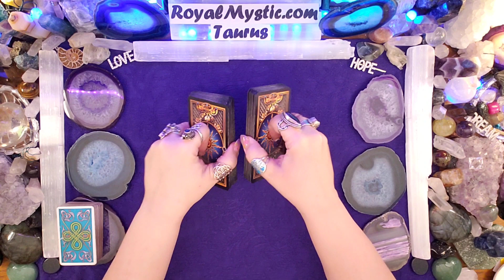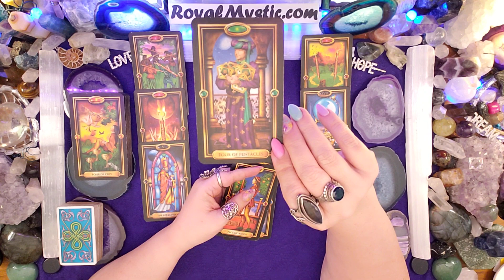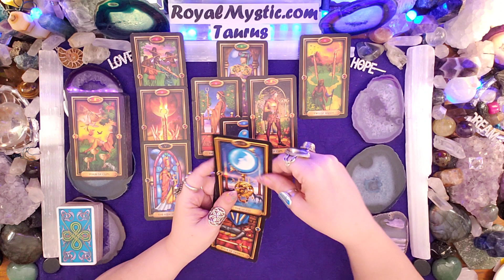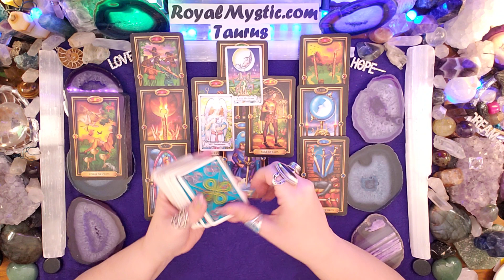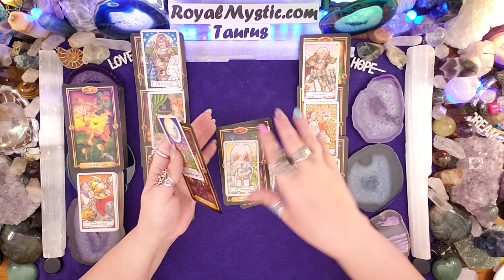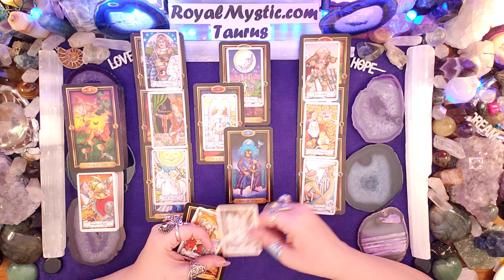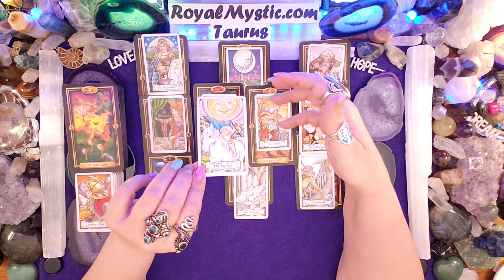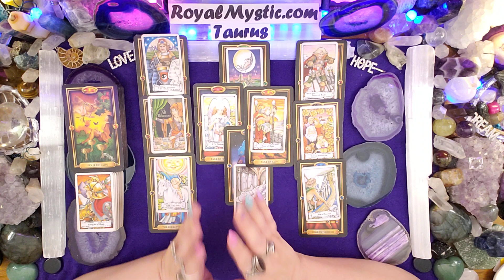TAURUS APRIL 1ST-15TH 2020 THE SUN SHINES AS THE MOON REVEALS ABUNDANCE